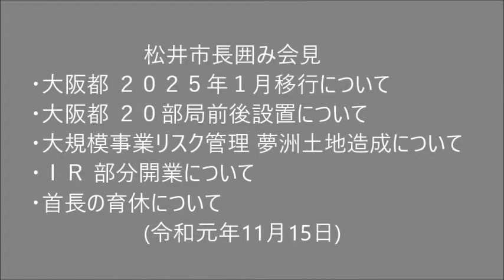松井市長囲み会見 (2019.11.15) ■大阪都 ２０２５年１月移行について ■大阪都 ２０部局前後設置について ■大規模事業リスク管理 夢洲土地造成について ■ＩＲ 部分開業 ■首長の育休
令和元年11月15日 松井市長囲み会見
・大阪都 ２０２５年１月移行について
・大阪都 ２０部局前後設置について
・大規模事業リスク管理 夢洲土地造成について
・ＩＲ 部分開業について
・首長の育休について